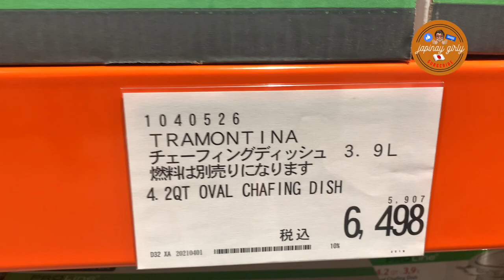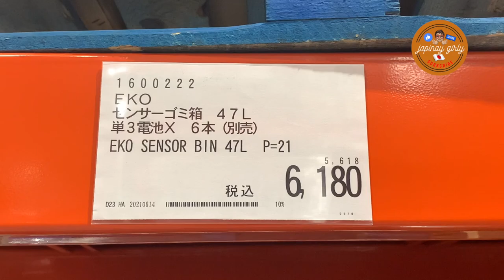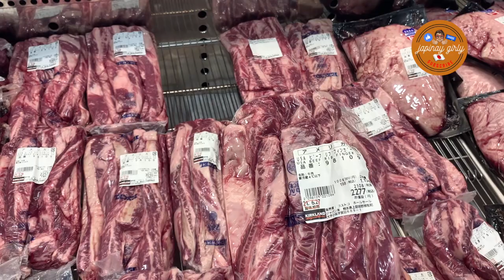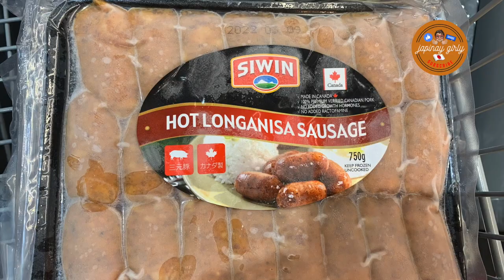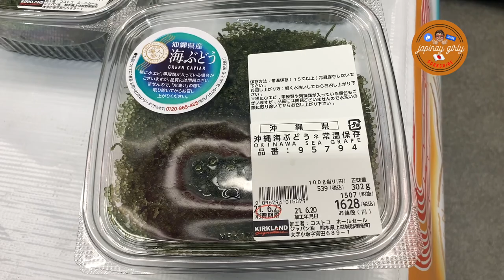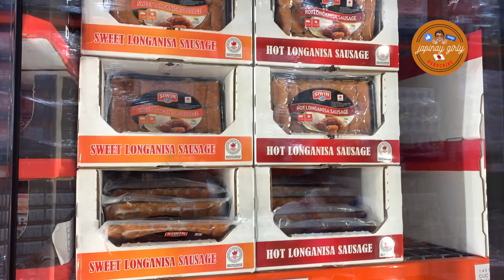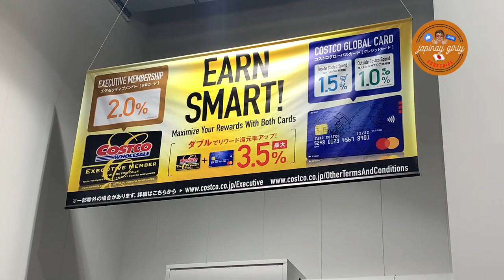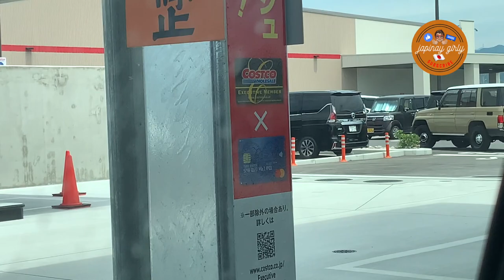COSTCO Japan コストコ 熊本県上益城郡御船町オープン! kumamoto Mifune .lets go SHOPPING! whole sale/retail sale sale !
welcome guys to costco.wholesale japan
Shop Costco.com for electronics, computers, furniture, outdoor living, appliances, jewelry and more. Enjoy low warehouse prices on name-brands products and others .
Members-only warehouse selling a huge variety of items including bulk groceries, electronics & more.

twiiter:@JapinayLove